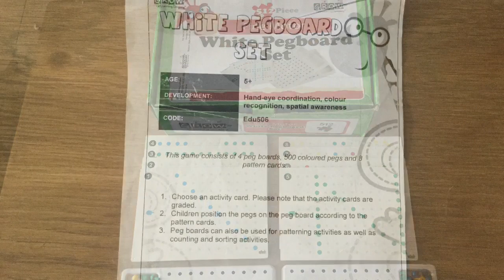White Pegboard Set - Game